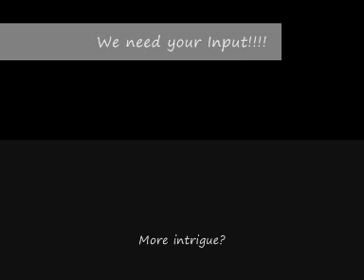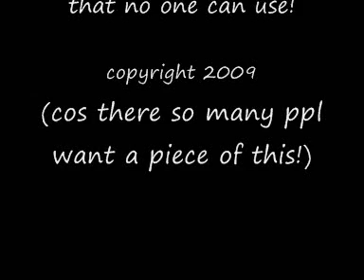12thmay09 final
12th May Channel K